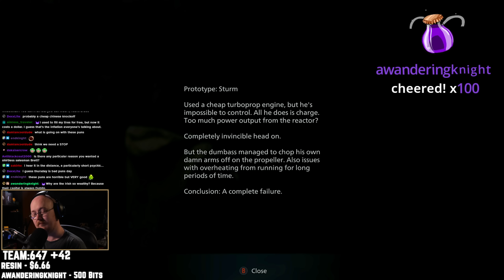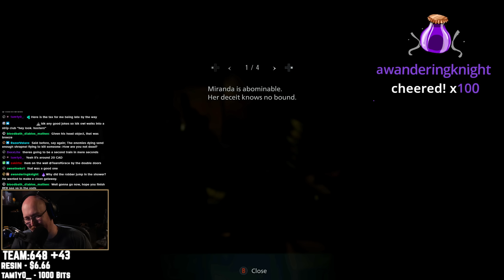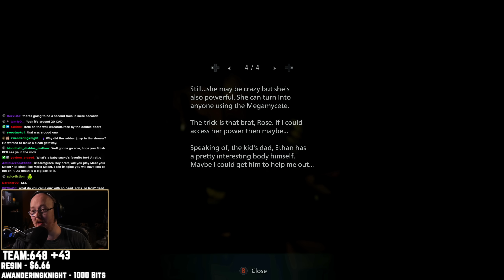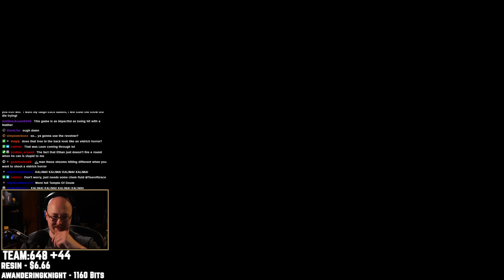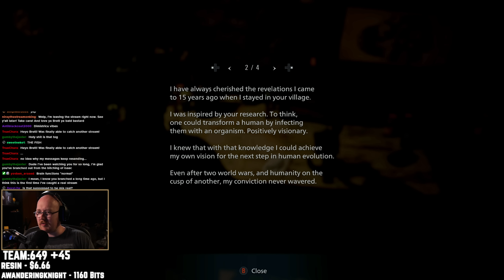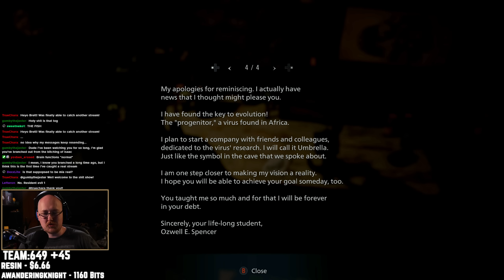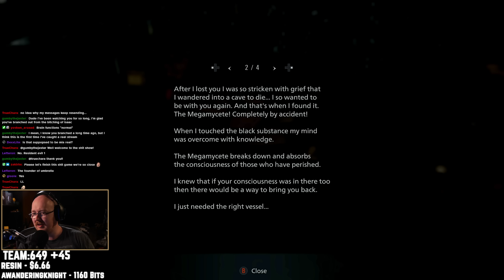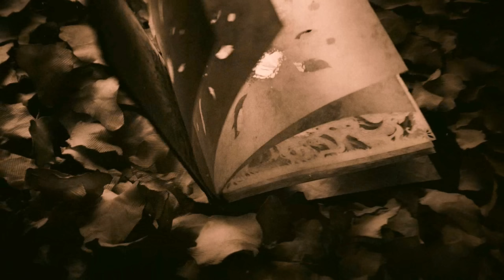The Mods Went TOO FAR in RE8 Village with MODS FINALE [ToG]